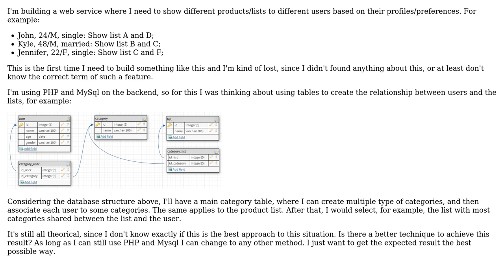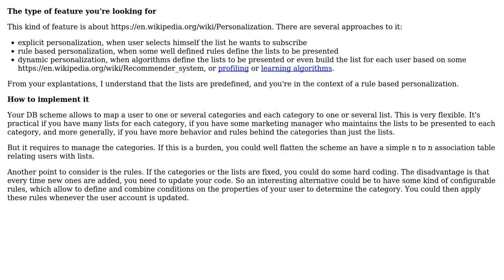Software Engineering: How to show lists/products based on user profile/preference?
With thanks & praise to God, and with thanks to the many people who have made this project possible! You are responsible for your own actions.